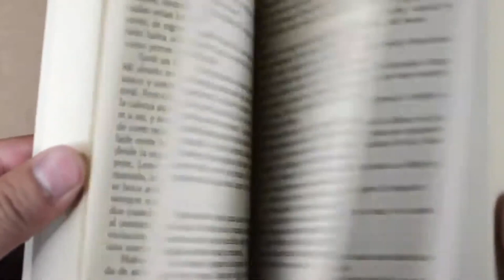The True Story of Bridgerton's Queen Charlotte and How She Impacted the World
In this video, we dive into the Netflix's Queen Charlotte: A Bridgerton Story. This English monarch actually existed and we take you through what really happened in her amazing life and how she impacted the world.